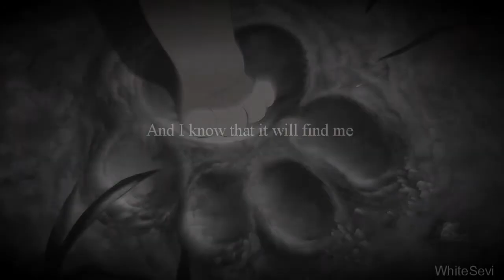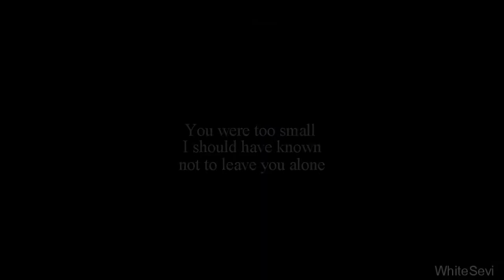You Take; And You Die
Movies Used:
Spirit: Because I feel that I am trying to pull a goal up a hill until I finally achive it.
Lion King: A reminder that things could be so much worse.
Rango: If I look confident and I lie to others, maybe it will give me some false hope that my life will not be lonly and end where I want it.
Brave: I feel that no one believes me.

If you want an update please read below.
So my father has finally moved out, so I'm kind of glad, kinda sad...yaaa. Also. I quite sick at the moment and I missed half or school on last Thursday, this Monday, and today. Besides having to take some god awful medicine, I have been able to work on my books, and plan out my comics that should come out sometime this week *crosses fingers*

Also, within the next few weeks I am going to be picking up Dante(Zues) from
4EverChins, he is a Blue Ribbion Color Champion, Black Velvet Chinchilla. He should of went for 300$, but i got him for 150$. so excited to see him...I hope Altair does not eat his new friend. Please be gay!